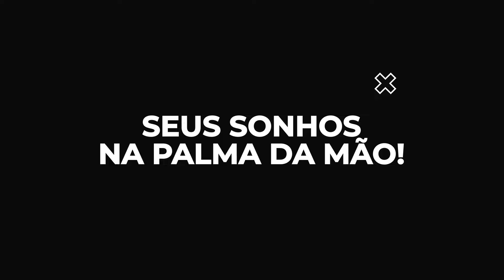Técnica para aliviar uma mente confusa - TecnicaMENTE - Elainne Ourives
Em um mundo que não para de girar, é comum se sentir perdido no meio de pensamentos e emoções confusas. Se sua mente parece um turbilhão que nunca descansa, essa técnica é para você.

Esta técnica não apenas ajudará a silenciar o ruído interno, mas também a realinhar sua energia para que você possa enfrentar os desafios da vida com uma nova perspectiva e renovada serenidade.

Se prepare para uma mente tranquila através de uma meditação que foi criada pensando naqueles que lutam com a confusão mental e a sobrecarga emocional.

Durante o Holo Cine você aprende mais sobre controle emocional e mental para cocriar uma vida nova, participe: